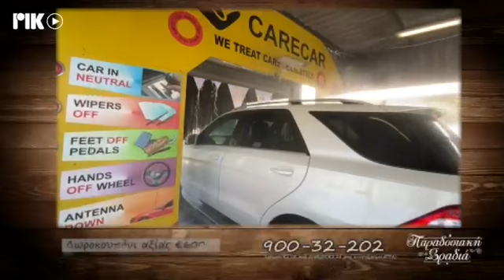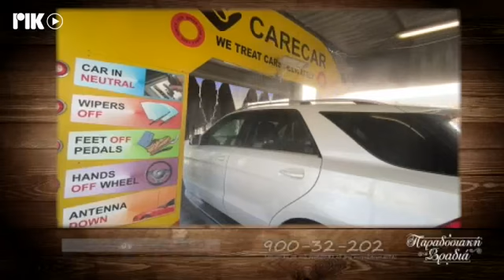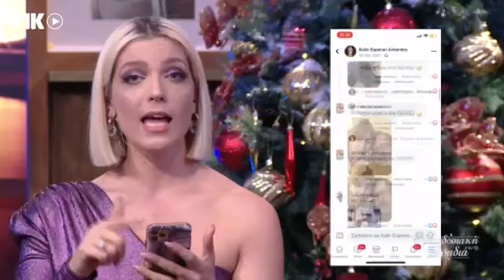Παραδοσιακή Βραδιά 09/01/22 - Full Episode - Άντρη Καραντώνη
Εβδομαδιαία μουσική εκπομπή που προβάλλει την παράδοση και τον πολιτισμό της Κύπρου με τη συμμετοχή χορευτικών συγκροτημάτων και λαϊκών ποιητών του νησιού.

Παρουσίαση: Άντρη Καραντώνη, Μιχάλης Χατζήμιχαηλ
Παραγωγή: Νίκος Γαλήνης